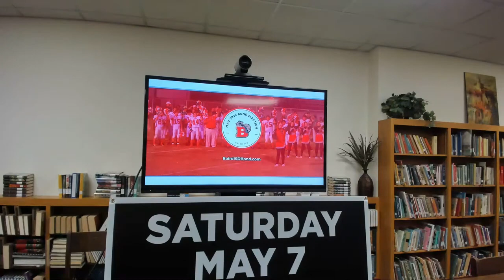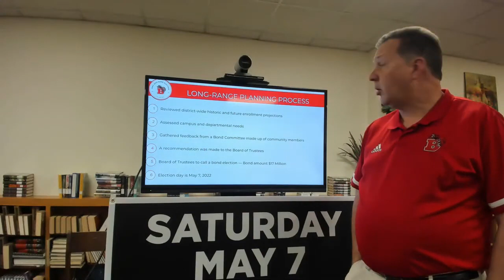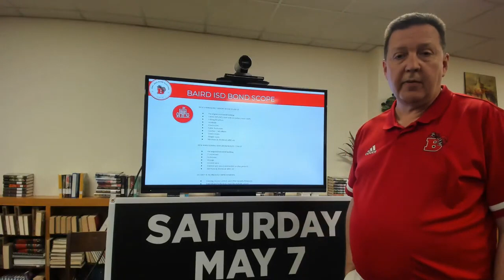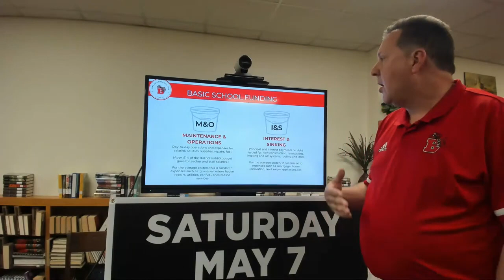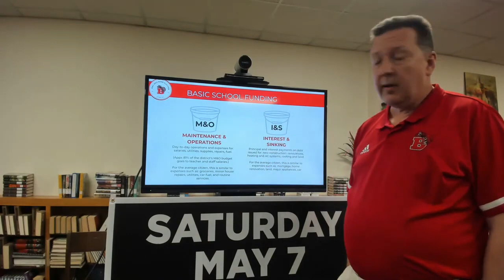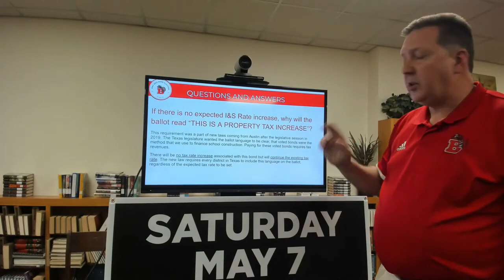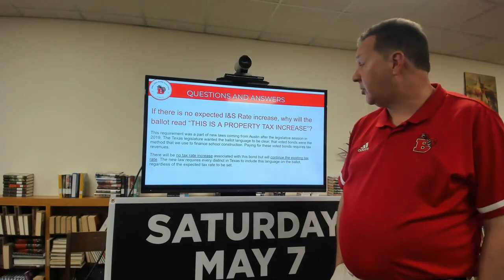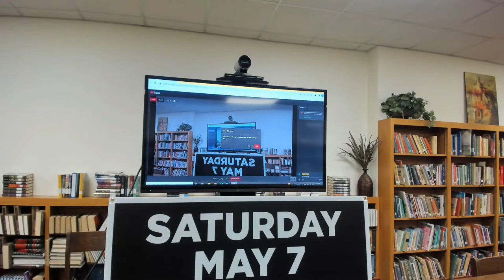Baird ISD Virtual Town Hall